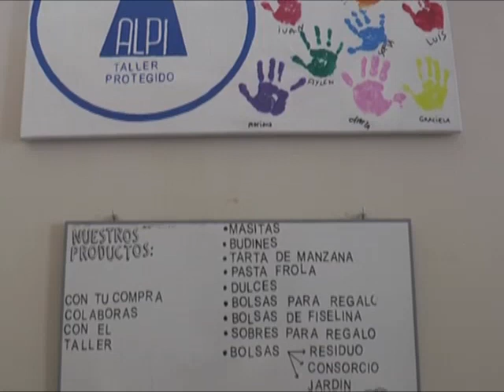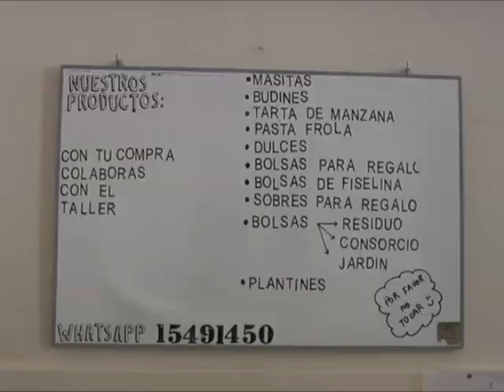Rubén Daray brinda una charla a beneficio de ALPI en el Museo Mulazzi Hablamos con el equipo -